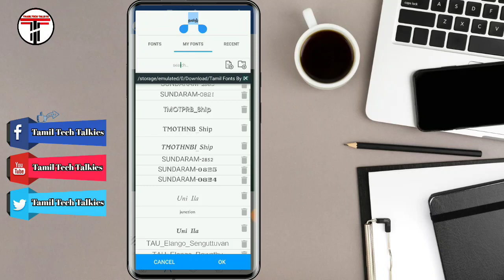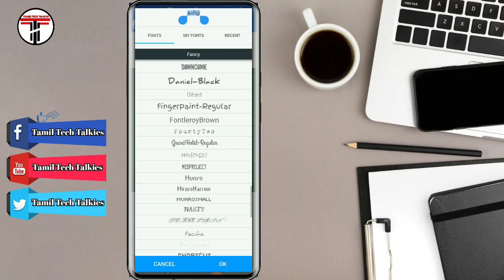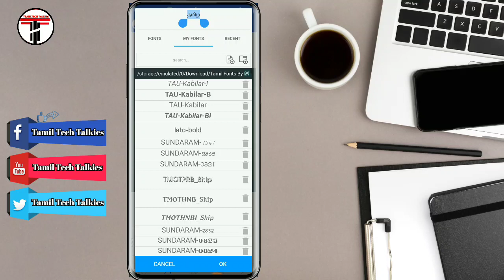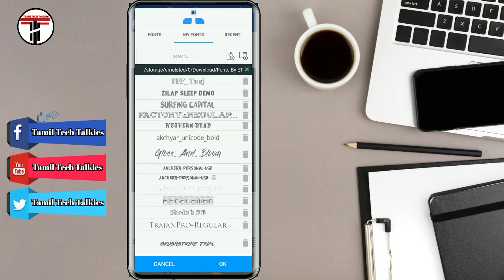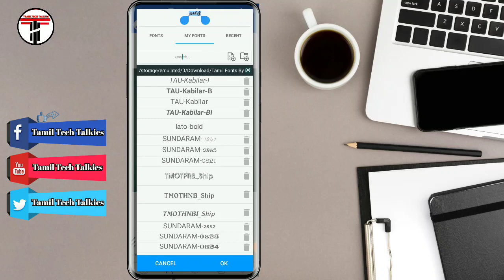How to add tamil fonts in pixellab ||450+ english fonts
Fonts link:(tamil and english)